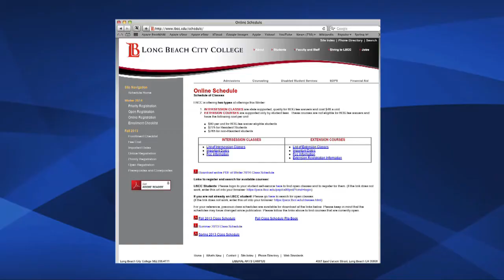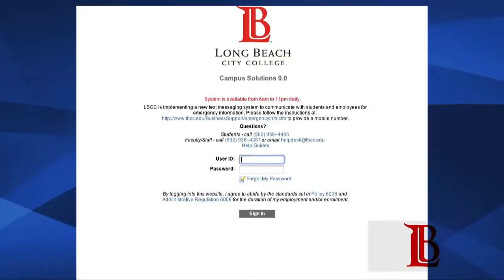LBCC - Intercession Classes v. Extension Courses